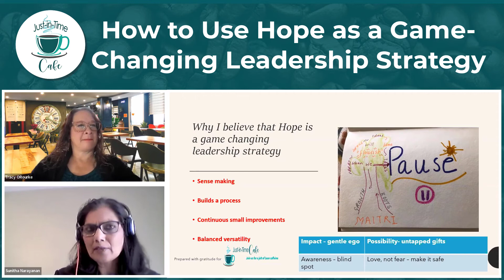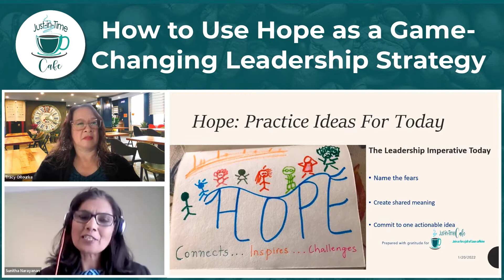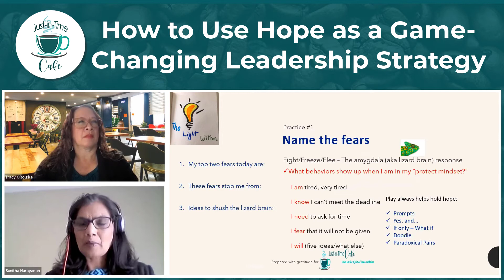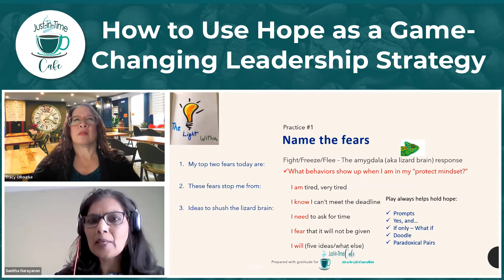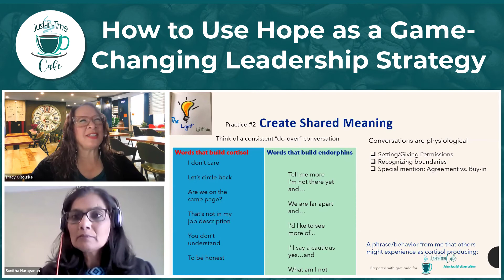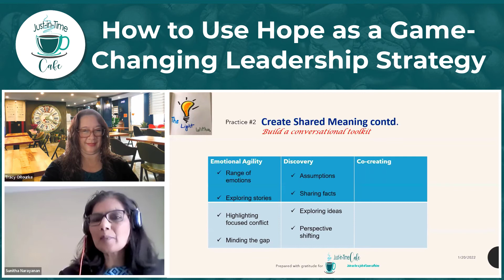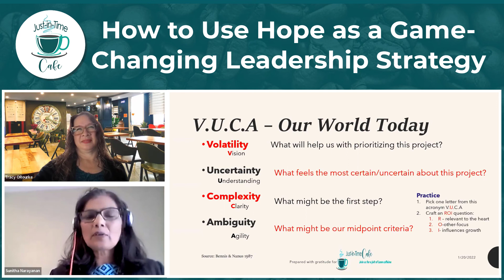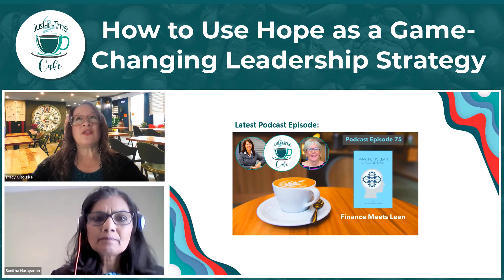How to Use Hope as a Game-Changing Leadership Strategy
Do you struggle with conversations that seem routine? Are anxiety, mistrust, and fatigue a part of interactions? And are you getting into trouble in conversations by just showing up? The dialogue gap can be significant and is derailing motivated business results. Leading people today risks being ambiguous and joyless. Missing in action—the lead actor, Hope!

The restlessness of today’s business environment is not going away soon. Check out this 1-hour video featuring leadership impact coach Sunitha Narayanan with lessons on how to practice Hope as a skill. Take advantage of how your brains work and get back to belonging, to purpose, to joy, and to results as we build work together.

Agenda:

● What is missing from our work today?
● Why Hope is a game-changer
● Three leadership practices to build a culture of Hope
● Commit to one actionable idea